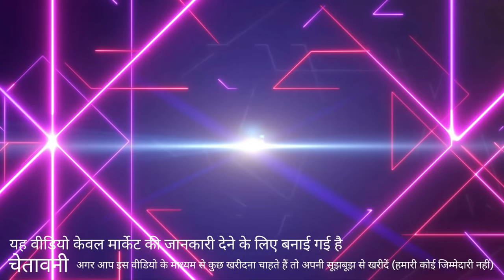Folder Fitting Paste !! Sunshine, Relife, Zhanlida, 👉 MultiPurpose Touch Screen Mobile Phone Repair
Hello Friends 😊😊

Sunshine 50ml G-19 MultiPurpose Touch Screen Mobile Phone Repair Jewelry DIY Milky White Glue strong Universal Quick dry glue

SUNSHINE G-20 Multipurpose glue Transparent Adhesive for Jewelry Stationery DIY Phone Screen repair super strong Universal glue

SUNSHINE G-21 Multipurpose glue black high-concentration universal super glue for Mobile phone repair screen back cover adhesive

RELIFE Glue Mobile Phone Repair Special Glue RELIFE CP-0001 50 ML Transparent Adhesive Liquid Glue for Phone Frame Repair Glue

RELIFE CP-0002 Mobile Phone LCD Screen Back Cover Repair Middle Frame Maintenance Bonding Adhesive Crack Seal Glue Tools